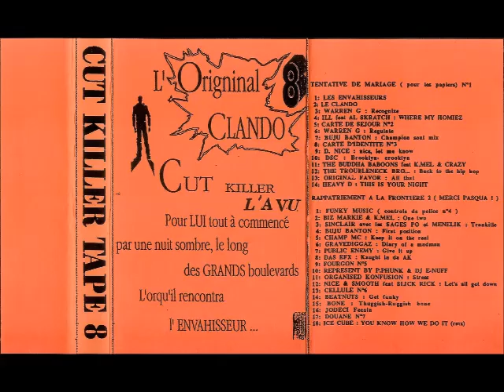Cut Killer - Tape 8 - L'Original Clando - 1994 (MIXTAPE)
Voic La Tape numero 8 De Cut Killer "L'Original Clando" Les Envahisseur 1994.

Cut Killer est adolescent quand le rap arrive en France, en particulier à travers les radios Radio 7, puis Radio Nova. Il intègre IZB, la première association qui insère le hip-hop et organise des concerts au début 1990. En 1991, il réalise des scratches sur l’album d’Original MC. Il joue ensuite son propre rôle dans une séquence du film La Haine. Il est embauché comme disc jockey pour les live de MC Solaar, comme scratcheur sur l’album solo d’Akhenaton du groupe IAM, et intègre un show radio sur Radio Nova.

Au milieu des années 1990, Cut Killer a l’idée d’adapter à la France le concept qui a consolidé la notoriété du hip hop new-yorkais, celui des mix-tapes. Il mixe les dernières nouveautés, intercalées avec les freestyles des valeurs montantes du rap français et commercialise ses compilations sur des cassettes qui servent dès lors de références au milieu. Il produit ensuite sur compact disc ce concept de mix agrémenté d’originaux. La série des Hip Hop Soul Party, des doubles CD mixés, démarre en 1996 chez MCA. Dès le deuxième volume apparaissent des inédits, avec Fabe, Busta Flex entre autres, tandis qu’un CD est consacré au hip-hop, le second au RnB contemporain. Le troisième volume se partage entre un CD hip-hop international et un second consacré au hip-hop français. Cut Killer remporte plusieurs disques d’or et de platine en partenariat avec DJ Abdel . Cut Killer a réalisé et produit une vingtaine d’albums mixés qui ont tous rencontré un succès important.

Il signe plusieurs titres sur les bandes originales de G@mer de Zak Fishman, de The Dancer de Fred Garson produit par Luc Besson, puis sur Un ange de Miguel Courtois, Le Raid de Djamel Bensalah, 3 zéros de Fabien Onteniente, Peau d'Ange de Vincent Pérez etc. Il intègre la radio Skyrock, où il présente une émission d'informations et de musique hip-hop. En tant que DJ, il anime souvent des événements pour célébrités, comme les soirées du Festival de Cannes, et des fêtes de mariages comme celles de Tony Parker et Eva Longoria ou Luc Besson. Il participe à l'émission Shake Ton Booty de la chaîne de télévision américaine MTV : l'émission organise une soirée mobile dans les clubs de France et d’Europe, avec Cut Killer comme DJ, et China Moses comme présentatrice, et quelques artistes invités. Dans une interview pour Equinox radio Barcelone, Cut Killer déclare ne pas avoir sorti son dernier album qui était prévu chez Def Jam car, selon lui, « les maisons de disques ne sont plus habilitées à faire des choses concrètes, elles veulent faire des trucs relativement commerciaux »

Tracklist:

A1 –Cut Killer Les Envahisseurs
A2 –K-Mel Le Clando
A3 –Warren G Recognize
A4 –Ill Al Skratch Where My Homiez
A5 –K-Mel Carte De Séjour No. 2
A6 –Warren G & Nate Dogg Regulate
A7 –Buju Banton Champion Soul Mix
A8 –K-Mel Carte D'Identité No. 3
A9 –D-Nice Nice Let Me Know
A10 –OSC (3) Brooklyn Crooklyn
A11 –The Buddah Baboons*, K-Mel & Crazy B Unknown
A12 –The Troubleneck Brothers Back To The Hip Hop
A13 –Original Flavor All That
A14 –Heavy D This Is Your Night
B1 –Cut Killer & K-Mel Funky Music (Contôle De Police No. 4)
B2 –Biz Markie & K-Mel One Two
B3 –Sinclair (3), Les Sages Poetes De La Rue & Menelik Trankille
B4 –Buju Banton First Position
B5 –Champ MC Keep It On The Real
B6 –Gravediggaz Diary Of A Madman
B7 –Public Enemy Give It Up
B8 –Das EFX Kaught In Da Ak
B9 –K-Mel Fourgon No. 5
B10 –DJ Enuff Represent
B11 –Organized Konfusion Stress
B12 –Nice & Smooth & Slick Rick Lets All Get Down
B13 –K-Mel Cellule No. 6
B14 –The Beatnuts Get Funky
B15 –Krayzie Bone Thuggin Ruggish Bone
B16 –Jodeci Feenin
B17 –K-Mel Interlude (Douane No. 7)
B18 –Ice Cube You Know How We Do It (Rmx)